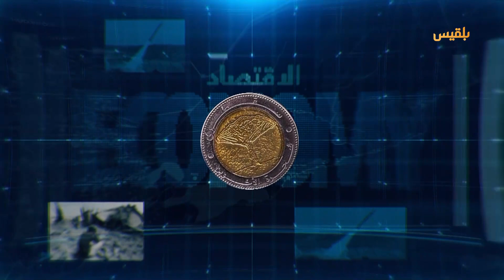زوايا الحدث | اليمن.. مبعوث أممي جديد ومهمة صعبة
ـ المبعوث الأممي الجديد على ماذا يستند وماهي قدرته على الإنجاز في ملف مليء بالتعقيدات؟

ـ  وكيف سيتعامل  المبعوث الأممي مع الملف اليمني وهل هناك مؤشرات على نجاحه ؟